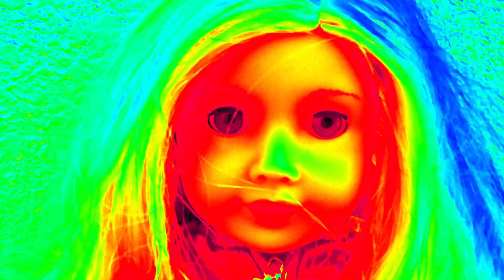Meet Cate! American Girl Stopmotion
Meet my new doll Cate!